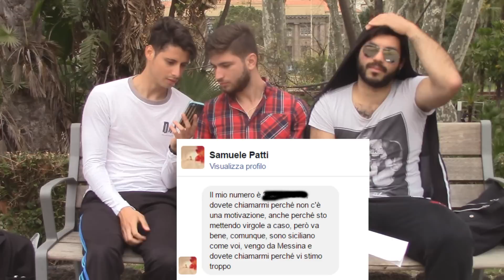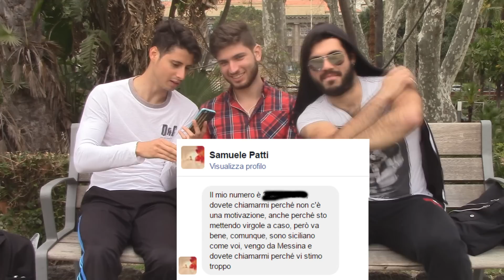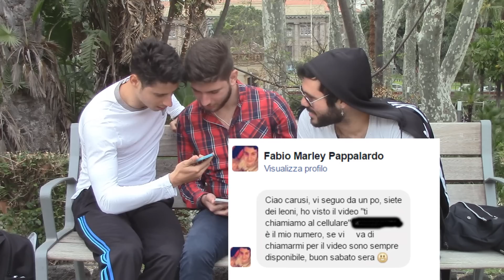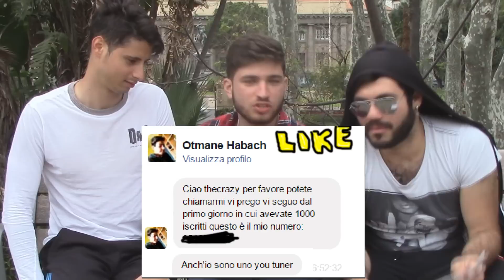Abbiamo INSULTATO un nostro FAN [speciale 10.000 iscritti] - MadCrazy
Speciale 10.000 iscritti - chiamiamo i nostri fan! - thecrazycallyou!
siamo meglio dei TheShow? discussione con un nostro fan!
▼MADCRAZY▼
✘PAGINA FACEBOOK: